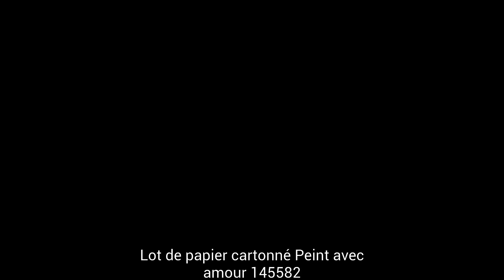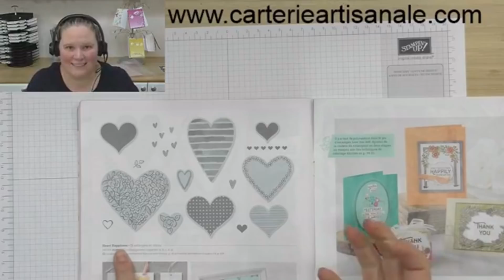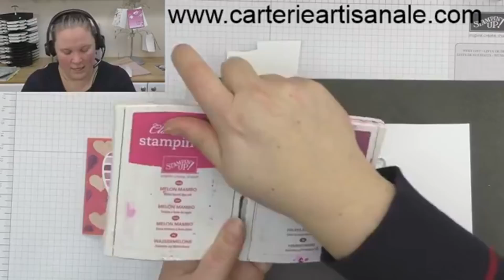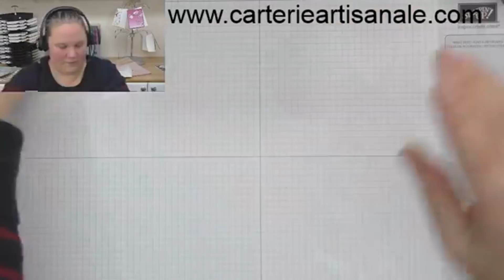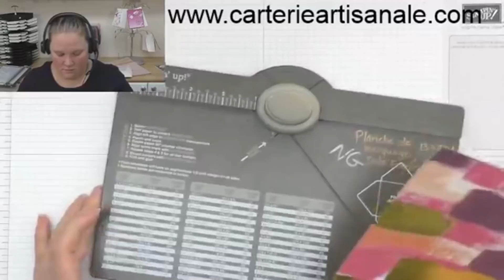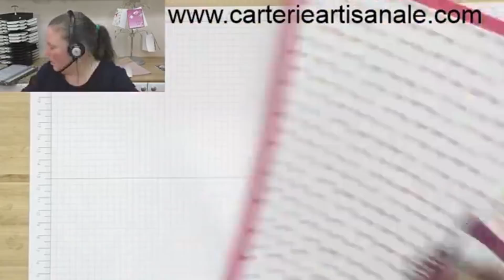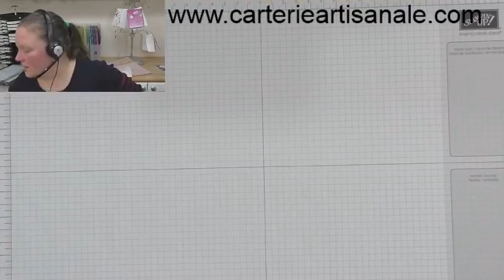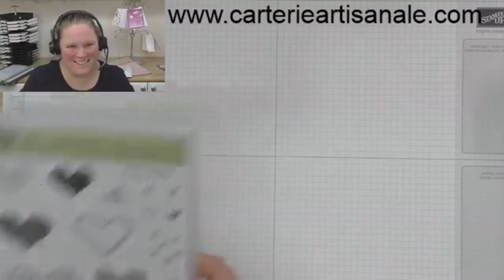Peint avec amour